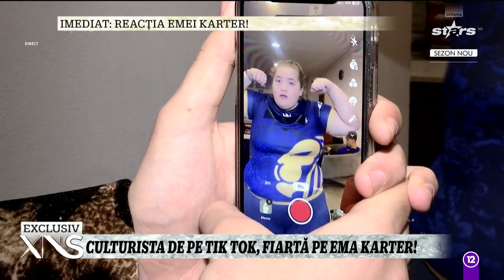Tatiana, culturista de pe Tik Tok, fiartă pe Ema Karter! Care a fost reacția starletei porno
Deși cântărește peste 100 de kilograme, Tatiana e prima care își ironizează greutatea! Tânără spune că o îndrăgește foarte tare pe Ema Karter și chiar și-ar dori o noapte de amor cu vedeta porno!

Urmăreşte „Xtra Night Show” şi pe:
➠ TV Antena Stars, de luni până vineri, de la ora 22:30.